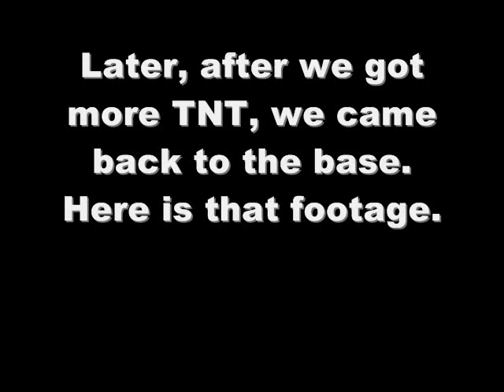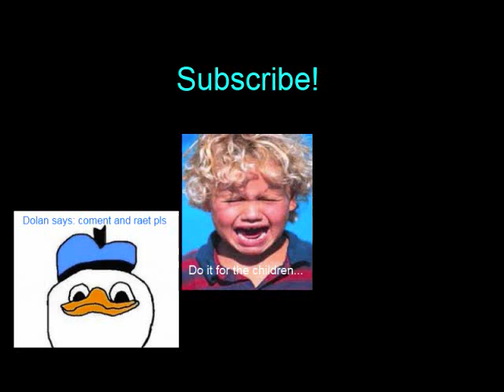Minecraft Faction Raid: NE0N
We raid an obsidian vault in the faction NEON.

IP: mc.severepvp.net